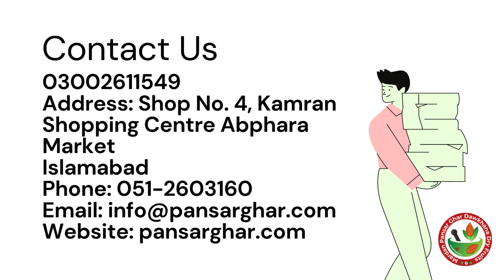Address of Branch 5 | Mardan pansar ghar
Mardan pansar ghar dawakhana & dry fruit smc pvt,ltd
Address of Branch 3
Welcome to
Plaza khyber 2 Shop No 2 Ground Foor G-15 Markaz ISB
Address:    Shop No. 4, Kamran
Shopping Centre Abphara Market Islamabad